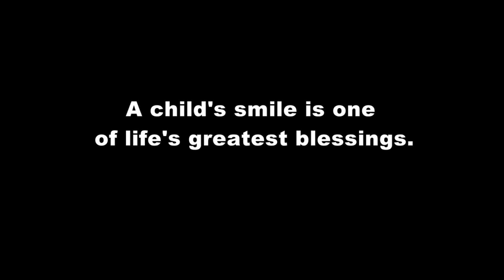"Sunshine Smiles" performed & written by gillman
Dedicated to all the people who thinks a child's smile is a blessing. The drums & percussion were played by Dan Lind. Vocals provided by Lara Linley Price and Tom Linley.